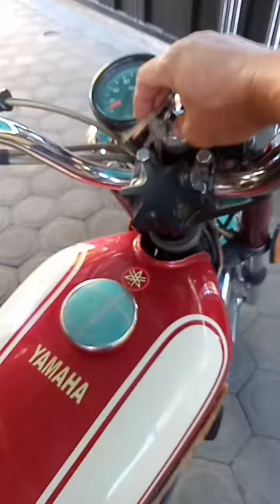1971 Yamaha AS3 original keren abis MOR classic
Yamaha twin AS3 1971 motor keren kencang dijaman nya